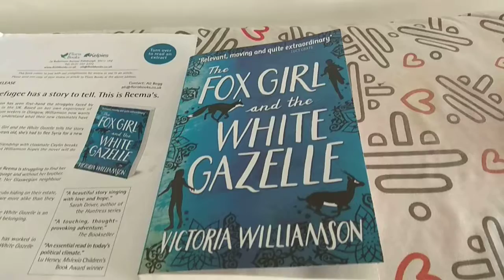Columbus Author Exclusive: Victoria Williamson - The Fox Girl and the White Gazelle Book Reveal